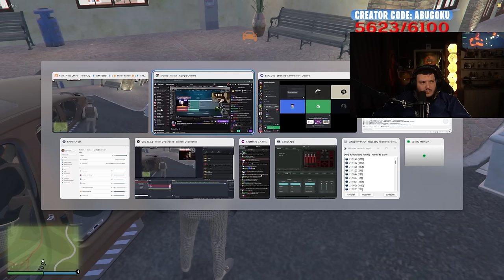TAFELRUNDE, NEUZUGANG & OG KONFLIKT 🥶 • GTA RP • AbuGoku9999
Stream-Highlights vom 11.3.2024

Timestamps:
0:00 - Julien Säbel stellt sich bei Cali vor
8:03 - Konflikt mit OG's?
10:32 - Bloodin
13:13 - Bitcoins lieblings OG Kepy
16:27 - Witzfigur
18:01 - Kavkaz gefallen
20:21 - Lil M
21:11 - Deichmann Info
21:58 - Al-Saafi Anruf
22:56 - Suchen und Verstecken
25:45 - Richi Anruf
29:26 - Spielstop
33:26 - Grace Anruf
35:24 - Tafelrunde
1:37:30 - BTC genießt OG Niederlage